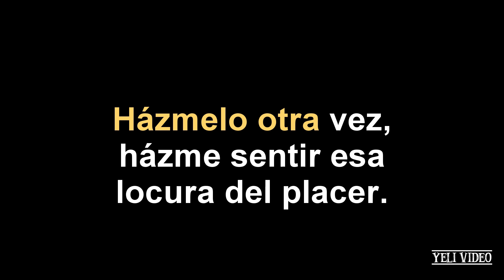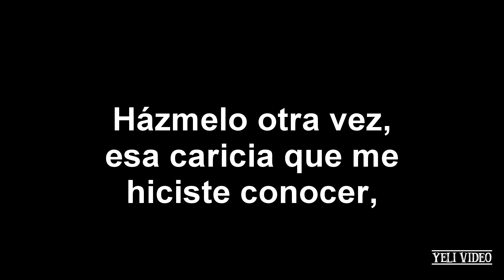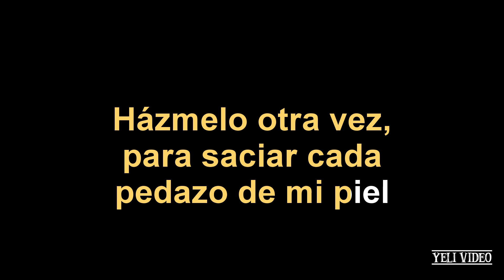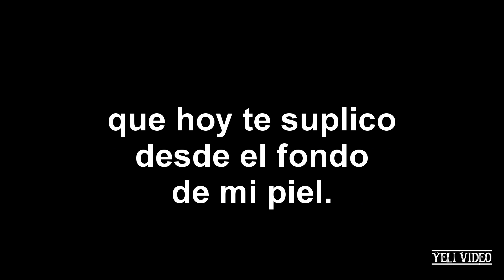MONCHO VALDÉS - HÁZMELO OTRA VEZ - KARAOKE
KARAOKE  DESVOCALIZADO EN EXCELENTE CALIDAD AL ESTILO DE MONCHO VALDÉS